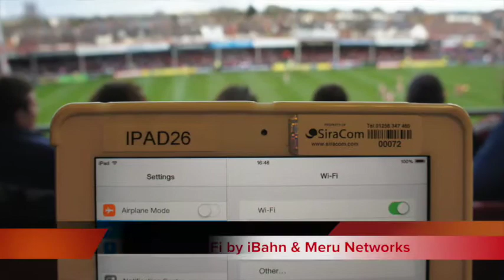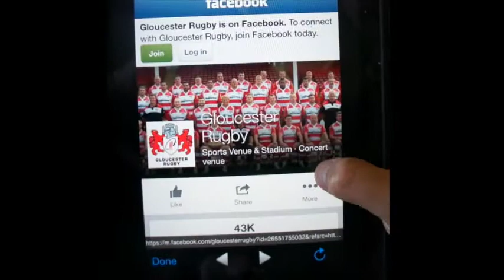Gloucester Fan engagement Pilot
Gloucester Rugby and JSP engage with fans over WiFi at the Kingsholm
On May 2nd 2013, it was confirmed that Kingsholm Stadium would be one of the venues to host World Cup Rugby in 2015.
As part of the preparations for next years event Gloucester Rugby are trialling a number of 'Fan Engagement' platforms and on Saturday 22nd March 2014 it was the turn of Jordan Sports Partnerships with their mobile platform and WiFi powered by Meru Networks